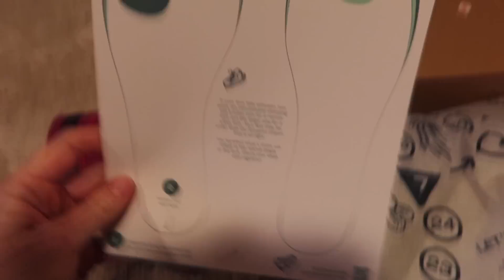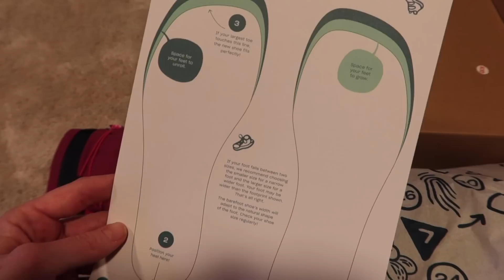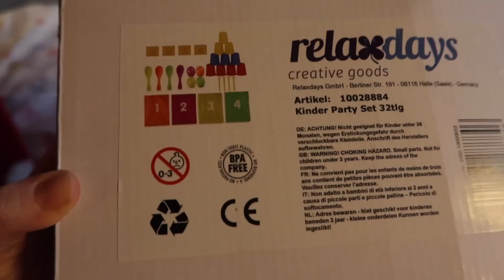Vlogmas 20 | Freunde Frühstück | neue Kinder Winterstiefel | Asia Buffett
Viel Spaß beim Video, wir freuen uns so sehr, dass ihr hier seid.

Ihr möchtet uns etwas schicken? Unsere Packstation:

Jana Hartmann
77955 Ettenheim

Kostet euch nichts, uns freut es wahnsinnig und ihr verpasst kein Video mehr. Ich verspreche euch tolle Family Vlogs, Real Talks, Urlaubs/Hotels Tests und interessante Mama / Frauen Themen